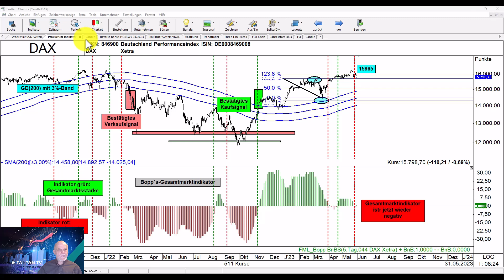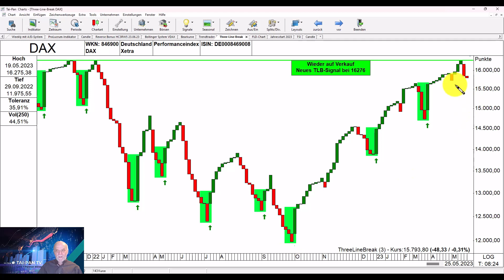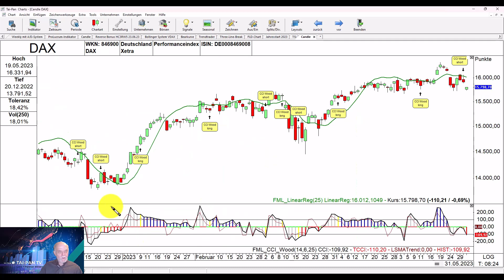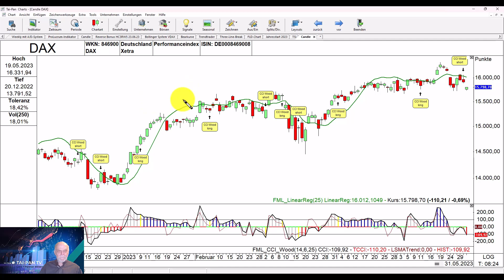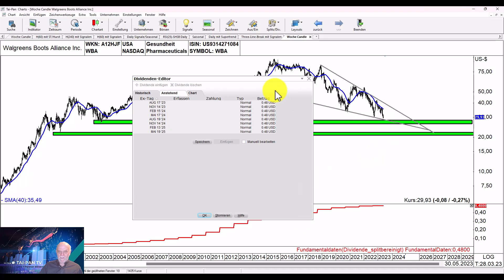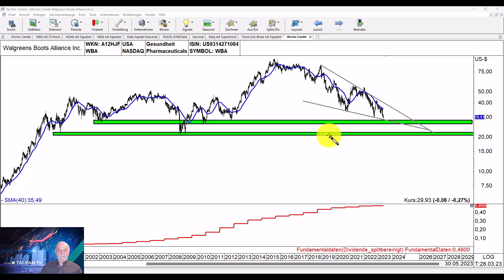DAX Analyse und Dividenden-Aktie 💰 jetzt ein Kauf? | Bopp's Börsenecke, Aktien, Börse und Finanzen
Immer in der ersten Woche eines Monats wird in der TAI-PAN TV Ausgabe eine Dividenden-Aktie vorgestellt, die eine ziemlich hohe Dividendenrendite bietet. Auch diesmal ist Thomas Bopp fündig geworden! Er stellt eine US-Aktie vor, die eine langfristige Kreuzunterstützung ansteuert und bei einem Kauf in diesem Bereich eine Dividende von 6,4 % bietet.

Der Blick auf den DAX zeigt, dass dieser langsam in die Korrektur geht. Thomas Bopp nennt wichtige Marken und erklärt, wo er über eine spezielle Zyklus-Technik ein Kursziel vermutet, wenn es zu einem bestimmten Ereignis kommt.

Mehr über Dividenden-Aktien im Special, welches Sie sich hier kostenlos herunterladen können

*Erklärung:*
In diesem Video möchten wir Ihnen das Konzept der Dividenden-Aktien näherbringen. Dividenden-Aktien sind Aktien von Unternehmen, die regelmäßig Gewinnbeteiligungen, auch Dividenden genannt, an ihre Aktionäre ausschütten. Investoren, die Dividenden-Aktien besitzen, haben die Möglichkeit, sowohl von potenziellen Kurssteigerungen der Aktie als auch von den regelmäßigen Dividendenzahlungen zu profitieren.

Wir freuen uns über ein Like und Ihre Kommentare zum Thema!

Sie interessieren sich für TAI-PAN, unsere Plugins oder Webinare?